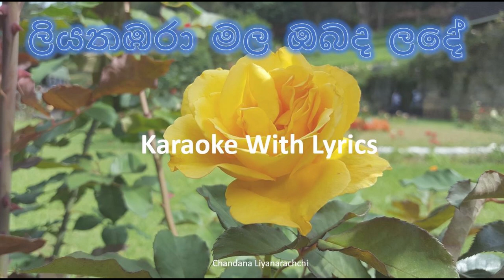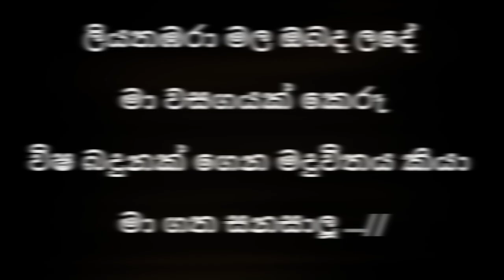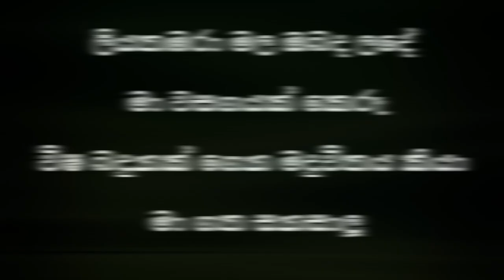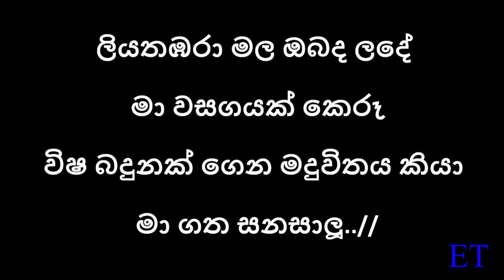Liyathabara mala (ලියතඹරා මල ඔබද ලදේ ) Karaoke with Lyrics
Chandana Liyanarachchi